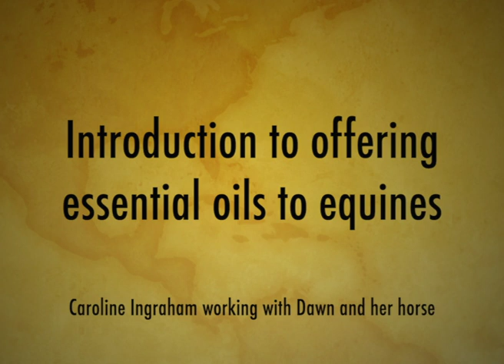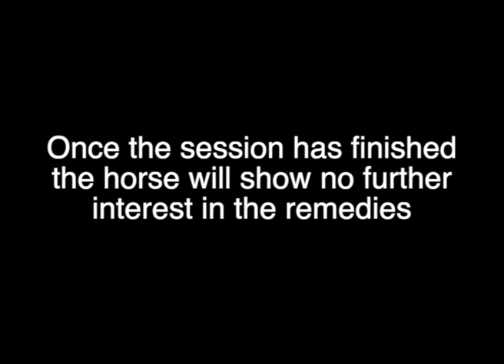Equine selecting essential oils: Applied Zoopharmacognosy